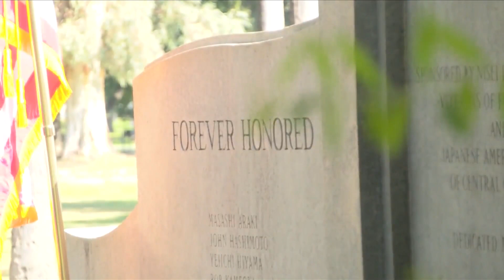Fresno Mayor vetoes flag resolution, vows to work with officials for better flag flying system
After controversy about raising the LGBTQ+ Pride flag at Fresno City Hall made national news, Fresno Mayor Jerry Dyer vetoed the resolution that made the move possible.
The veto is for a resolution that allowed the city council to decide what flags fly in front of City Hall.